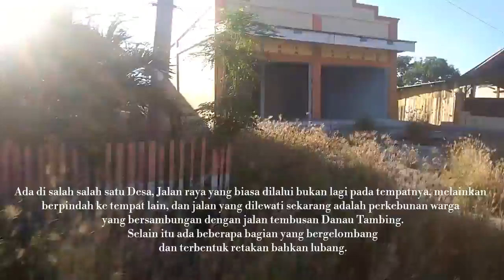Menuju Salah satu Lokasi Tempat Ngengat Terbanyak Pasca Gempa Palu_ Danau Tambing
Menuju Salah satu Lokasi Tempat Ngengat Terbanyak Paska Gempa Palu_ Danau Tambing

Di video kali ini hanya seputar perjalanan ke kawasan Taman Nasional lore lindu tepatnya di Danau tambing.